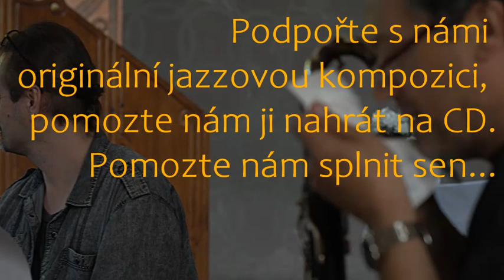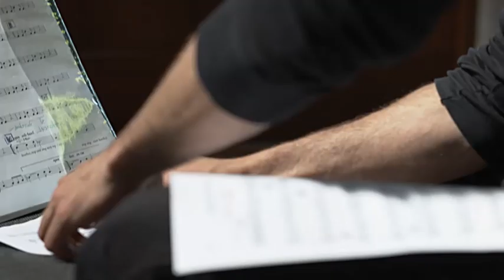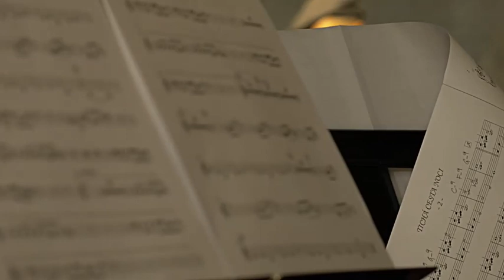Hithit.cz - CD Tichá cesta noci - Kryštof Marek - jazz s beatboxem